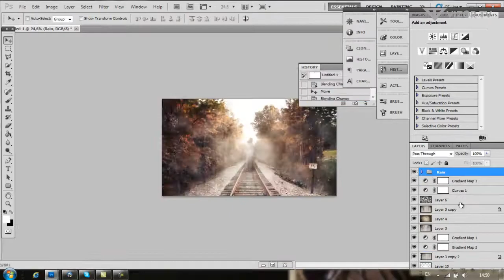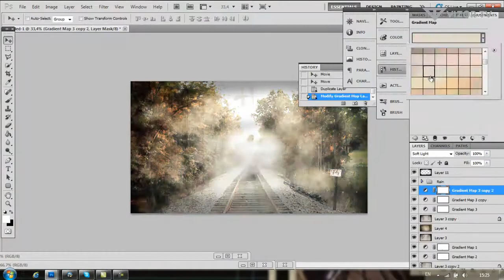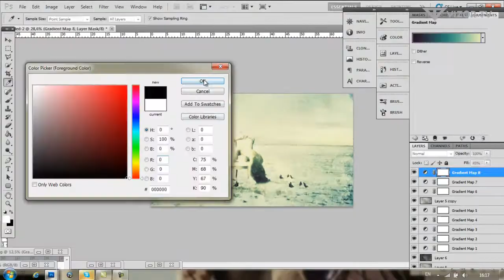Heide Double Entry |Ghost , Give UP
Hope u like this both original entries .